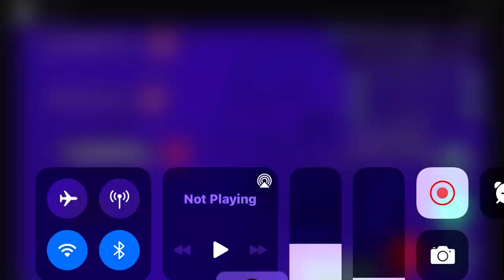Weeks 5 & 6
Just your avarage reminder that this is a ROBLOX game that recreates FNF to its core. some things may be missing or inaccurate. some of this done intentionally due to the ROBLOX TOS, and not wanting the game to get taken down. thanks for understanding